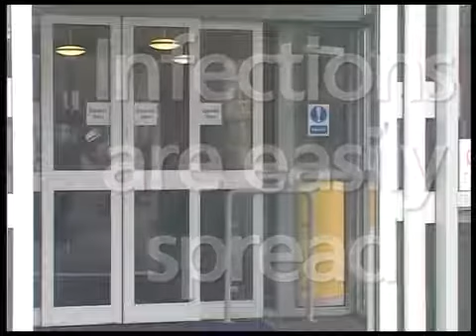How corona virus (covid-19)spreads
dangerous desease